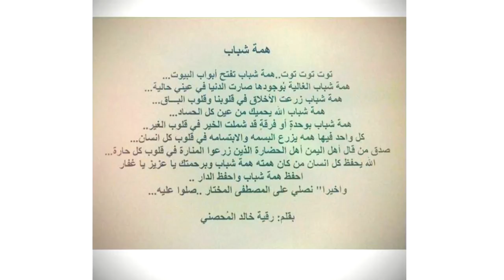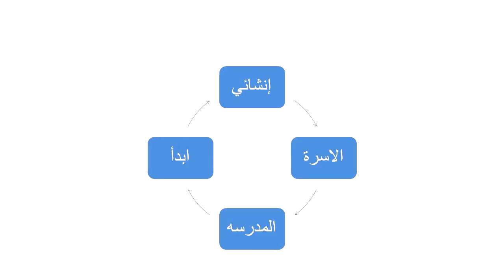Found "Insha'a" | Mohammed Almikhlafi | TEDxYouth@BabAlYemen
محمد يتحدث عن أن المواهب تضيع دون أن يتم إستثمارها ،ويعرض
فكرته البسيطة للإستفادة من تلك المواهب حتى لا تضيع.

ولد محمد في الثامن عشر من أكتوبر1994. شارك في العديد من الأعمال الخيرية منها مشروع
مكنهم التنموي الذي تقيمه مؤسسة همة شباب للتنمية حيث كان اصغر عضو يعمل في
البرنامج و اصغر قائد فريق.